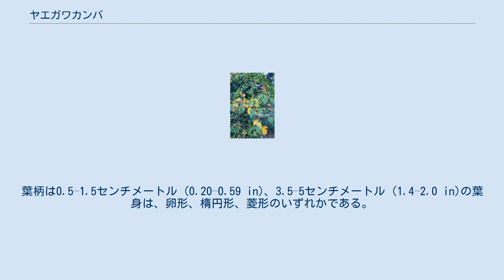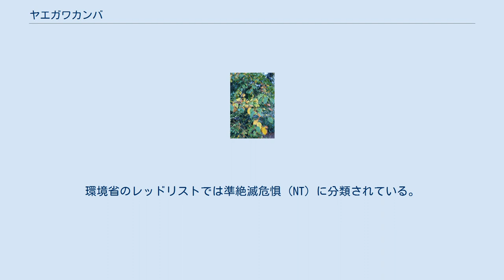ヤエガワカンバ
ヤエガワカンバ (八重皮樺、Betula dahurica、中国語: 黑桦)は、カバノキ科カバノキ属の植物。
落葉高木である。
日本、中国、朝鮮半島、東モンゴル、極東ロシアに分布する。
イギリスに伝えられ、アーノルド植物園でも見られる。
日本では、本州の長野県・野辺山で生育し、絶滅危惧種となっている。
小規模な群集が北海道と千島列島でも見られる。
 この種は20メートル (66 ft)に黒い樹皮に覆われ、赤褐色または暗い茶色で光沢があり無毛の枝がある。
葉柄は0.5–1.5センチメートル (0.20–0.59 in)、3.5–5センチメートル (1.4–2.0 in)の葉身は、卵形、楕円形、菱形のいずれかである。
雌株は、花序が直立または垂れ下がり、花柄は長い。
苞の長さは5–6ミリメートル (0.20–0.24 in)で皮針形である。
 種子も楕円形で無毛の種実を実らせ、膜状の翼を付ける。
6月から7月に花が咲き、果実は7月から8月に実る。
 大陸部においては優占種となっている地域があるが、日本では単木や小林分として分布する場合が多い。
日本における分布域は、山梨県・長野県・群馬県・埼玉県と北海道の十勝・オホーツク・日高管内である。
日本における分布域は、緩斜面や未熟な礫質土という共通点がある。
環境省のレッドリストでは準絶滅危惧（NT）に分類されている。